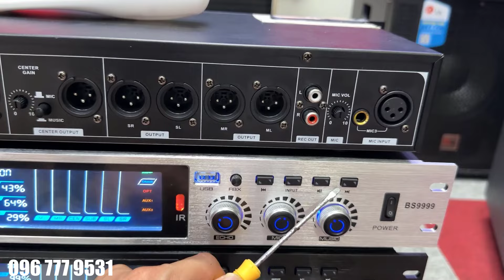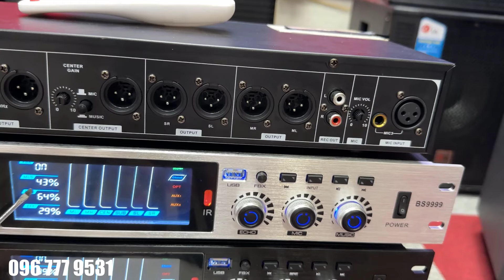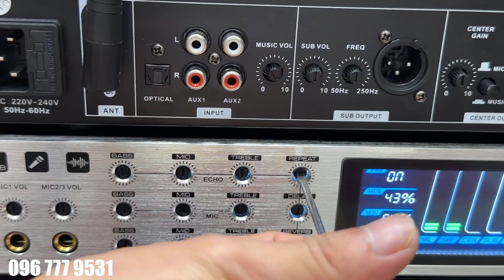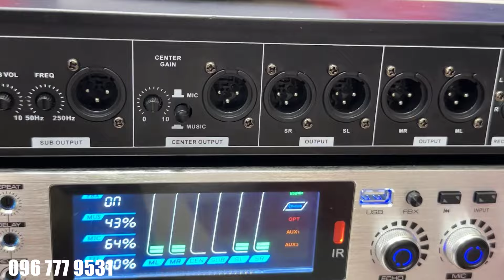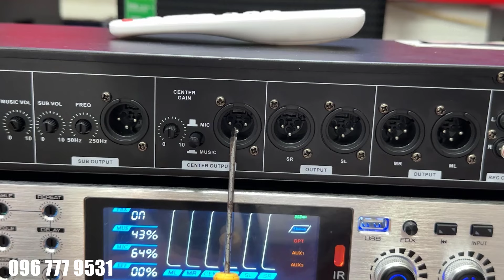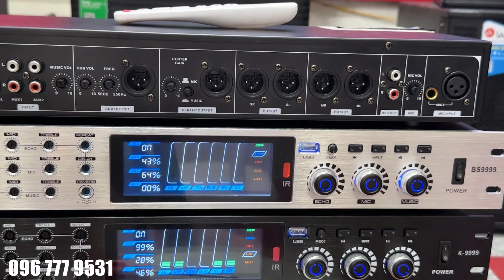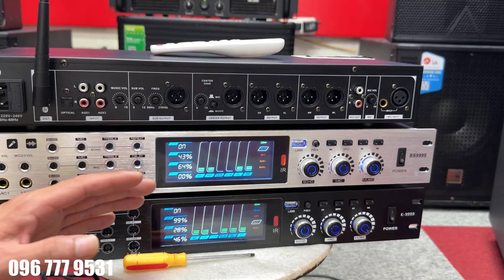Cách chỉnh vang cơ lai số BS 9999 hay nhất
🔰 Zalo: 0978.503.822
🔰 Địa chỉ: 466 Nguyễn Trãi - Phường Võ Cường -  TP Bắc Ninh